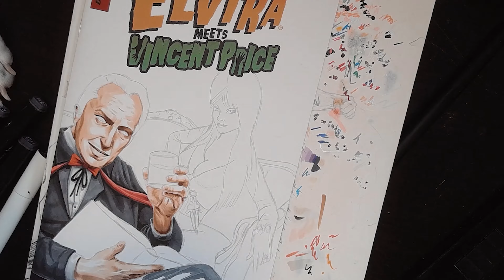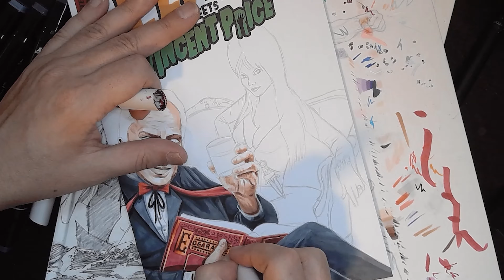Drawing Elvira and Vincent Price